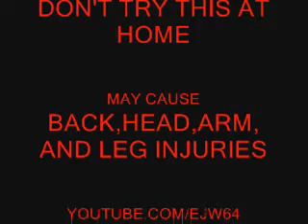FLIP OF DEATH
FLIP OFF A 20 FT. LADDER!!!